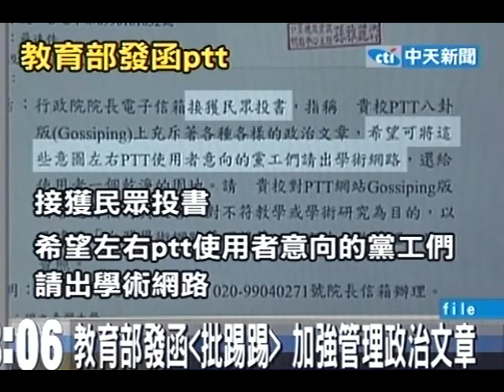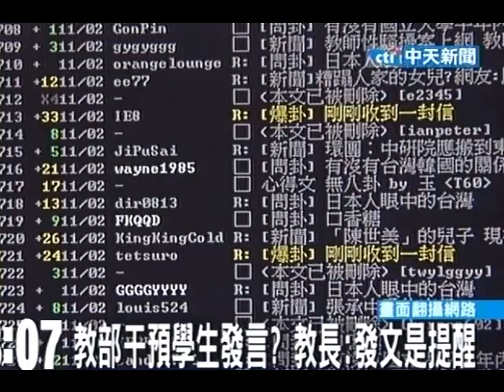教育部發函「批踢踢」加強管理政治文章